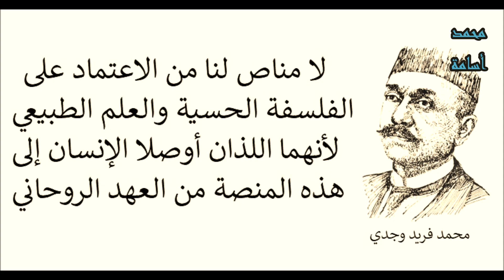أجمل 10 اقوال للكاتب المصري محمد فريد وجدي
محمد فريد وجدي (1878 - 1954) كاتب إسلامي مصري الجنسية من أصول شركسية ولد في مدينة
الإسكندرية بمصر سنة 1878م / 1295 هـ وتوفى بالقاهرة سنة 1954م / 1373 هـ. عمل على تحرير مجلة الأزهر لبضع وعشر سنوات، له العديد من المؤلفات ذات طابع ديني ووثائقي ومن أهم كتبه كتاب كنز العلوم واللغة وكتاب دائرة معارف القرن الرابع عشر الهجري والعشرين الميلادي وتقع في عشرة مجلدات، له كتاب مهم بعنوان صفوة العرفان في تفسير القرآن أعيد طبعه عدة مرات، وله كتاب رائع في السيرة اسمه السيرة المحمدية تحت ضوء العلم والفلسفة، وله كتاب في شرح مباديء الإسلام ورد الشبهات عنه اسمه الإسلام دين عام خالد.
من مؤلفاته المهمة أيضا: الإسلام في عصر العلم وهو كتاب جيد بين فيه التوافق بين العلم والدين، ومنها أيضا رده العلمي المتين على (الشعر الجاهلي) لطه حسين. أرخت الموسوعة العربية العالمية ميلاده ووفاته هكذا [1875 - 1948]. قال عنه العقاد في كتابه رجال عرفتهم: "هو فريد عصره غير مدافع...".

لم يقتصر نشاطه على الدين فحسب ولكن كان له نشاط سياسي واضح حيث عارض الزعيم الوطني مصطفى كامل في الذهاب إلى فرنسا بعد حادثة دنشواي 1906م وكان يرى أن السفر كان يجب ألا يقتصر على فرنسا فحسب ولكن للعديد من الدول الأوروبية. من أنبغ تلامذته د محمد رجب البيومي عميد كلية اللغة العربية الأسبق - جامعة الأزهر وهو الذي جمع له مجموعة كتب من كتبه حيث أن جزء كبير من كتبه كان يكتب على هيئة مقالات.
يذكر د عبد الحليم محمود شيخ الأزهر سابقا مدى انتفاعه بمجالس فريد وجدى الذي كان يؤمها وزائريه في منزله بعد صلاة المغرب من كل يوم...حتى أفاد منها د. عبد الحليم في تعرف الاتجاهات المختلفة كما فتح له أبواب الموضوعات التي تشغل أنصار الفكرة الإسلامية ليلقى عليها مزيدا من الضوء والمناقشة ثم لتكون مادة للبحث العلمي حين تنقل من الندوات إلى المجلات والكتب.
يرى د/ رجب البيومى أن من المسار المبهج أن نجد (3) من علماء المسلمين العرب تترجم أكثر مؤلفاتهم إلى معظم لغات بنى الإسلام وهم: فريد وجدي، طنطاوي جوهري، رشيد رضا.
يورد د/ رجب البيومى هذه الحكاية بنفسه فيقول: صاحبت الأستاذ وجدى وجالسته فرأيت في أخلاقه الرفيعة نبيا ملهما، وما ظنك بإنسان يقوم لخادمه إذا دخل عليه مهما تعددت مرات دخوله!! فإذا سألته في ذلك أحاب متسائلا عن الفرق بينه وبين الزائرين من الضيوف.
ذات مرة وعلى إثر مناقشة بين فريد وجدى وبين رشيد رضا اتهم رشيد رضا الأستاذ وجدي بأنه جاهل ولما لم يناقشه الأستاذ وجدى إلا كما يناقش الصديق الصديق..وسئل في ذلك قال:
(إن كلينا يحارب في جبهة واحدة...هي الجبهة الإسلامية، وإذا كنا نحاول الرفق مع خصوم الإسلام لنستدرجهم إلى سماع ما نقول، فان الرفق بأصحاب الاتجاه الواحد أدعى وألزم) والحق إنها وجهة نظر عاقلة قلما رأيت الناس يسلكونها.
ويحكى أن الأستاذ وجدي رد على قاسم أمين بكتاب المرأة المسلمة الذي كان المورد الأول لمن يريد رأى الإسلام في هذه القضية..وواصل مقالاته حتى صادفت مقالة له أحد الوعاظ فاغتاظ من الأستاذ وجدي ووصف وجدي فريد بما ليس فيه وتهور وبالغ في كلماته فرد فريد وجدى على محتوى كلام الواعظ ولم يتحدث عما وُجّه إليه من إساءة فازاد الواعظ في تطاوله جدا جدا حتى اغتاظ بعض تلاميذ الأستاذ وجدى وقال له د / رجب البيومى (إن الرد على أمثال هذا المتشنج يزيد من غروره...فقال الأستاذ وجدي كلمة تسجل بأحرف من نور لمن يعقلون قال:
(ليست القضية قضيتي ولا قضيته، ولكنها قضية القارئ البصير، وهذا القارئ سيتلو الرأى ونقيضه ثم يجنح إلى ما يستصوب، فالرد واجب، ومحاولة تجاهله تأييد للخطأ، وهزيمة للصواب)
تلقى الإمام محمد مصطفى المراغي شيخ الأزهر سابقا سؤالا عن الشرك وعقوبته الأخروية وأورد السائل تعسفات فلسفية لا تتصل إلى اليقين بشئ فأحال الإمام المراغي السؤال إلى اثنين الأستاذ/ يوسف الدجوي & والأستاذ وجدى فريد. فأجاب الدجوي بمنحى نقلي وأجاب فريد وجدي بمنحى فلسفي عقلاني، وظهر المقالان متجاورين بمجلة الأزهر، وقد شاء بعض المتحمسين لمقال الأستاذ وجدى المبالغة في مدحه والنيل من مقال الأستاذ الدجوى فقاطع الأستاذ وجدي المتحدث بأدب بالغ وقال:
انه استفاد من مقال الشيخ الدجوى ما أضاف الجديد إلى رأيه وانه نشره قبل مقاله اهتماما به واحتفاء بما أفاض به الرجل الحجة من خواطر تمس وجدان المسلم وترفع من مستواه...ورجا الناقد أن يعود إلى مقال الدجوى ثانية فتململ الرجل وآثر الصمت ثم الانسحاب...وبعد قليل انتقد بعض الحاضرين وانتقص من شأن هذا الرجل الناقد بعد خروجه وانسحابه فقال الأستاذ وجدى: (من يدرى؟؟ لعله كان يعتقد صحة ما يقول..وقد هديته إلى ما غاب عنه ومن فضله أن قرأ ووازن. فهو خير ممن لم يقرأ ولم يفكر...وأحب أن تكون مجالس العلم موضوعية لا ذاتية...فهذا أولى بكرامتنا)
من مؤلفاته
المدنية والإسلام (ألفه وهو ابن عشرين عاما وقد ألف بالفرنسية ثم ترجم للعربية وغيرها).
دائرة معارف القرن الرابع عشر الهجري والعشرين الميلادي، ط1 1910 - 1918م، في عشرة مجلدات و8416 صفحة، ألفها في عشر سنين.
من معالم الإسلام (مجموعة مقالات كتبت بمجلة الأزهر ثم جمعت ككتاب).
على أطلال المذهب المادي، 3 أجزاء، 1921م.
الوجديات (كتاب في أصول الحوار).
المرأة المسلمة، 1901م، ألف بغرض الرد على أفكار قاسم أمين التي خالفت في بعضها رأى الإسلام.
مهمة الإسلام في العالم (يحتوى على 24 مبحث).
السيرة النبوية تحت ضوء العلم والفلسفة (يحتوى على 40 فصلا).
ليس من هنا نبدأ.
في معترك الفلسفيين.
المستقبل للإسلام.
أوقات الفراغ.